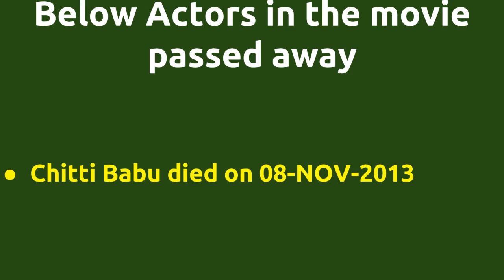Paarai |2003 movie |IMDB Rating |Review | Complete report | Story | Cast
Movie Title --- Paarai Unknown facts IMDB rating and Complete Report Cast -- Sarath Kumar as Durairaj Durai Vadivukkarasi as Durairajs Mother Vijayan Vinu Chakravarthy Below actors passed away -- Chitti Babu died on 08-NOV-2013 Movie Details -- Music by - Sabesh Murali Produced by - S.S.Durairaj